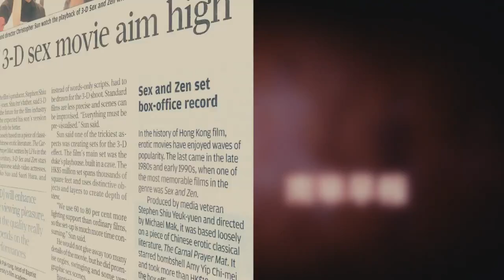Sex & Zen 3D - Bande-annonce VO